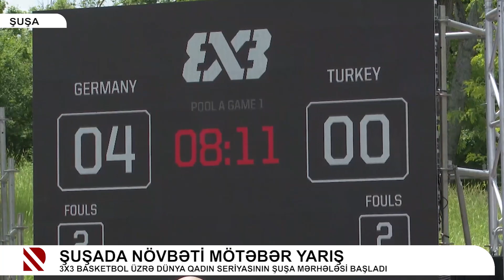Şuşada növbəti mötəbər yarış - 3x3 basketbol üzrə dünya qadın seriyasının Şuşa mərhələsi başladı